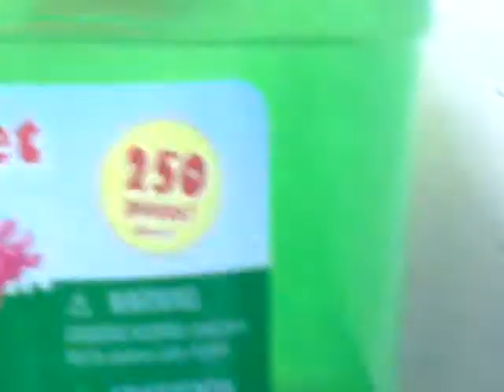dominoes (40 sub special with lots of new persanol records)